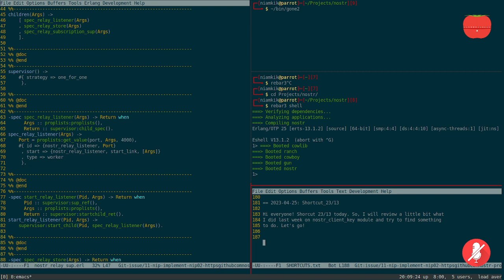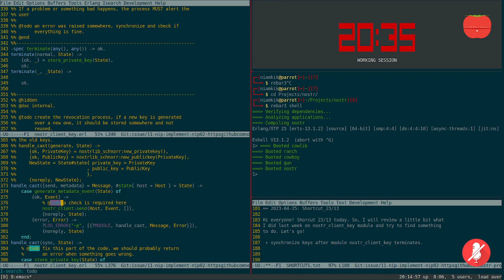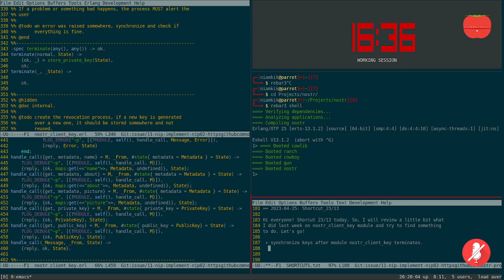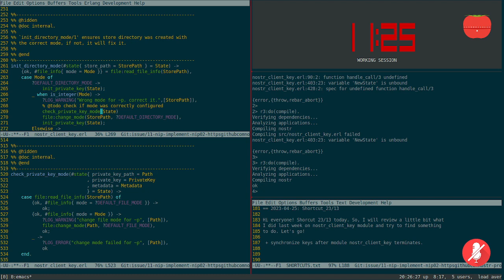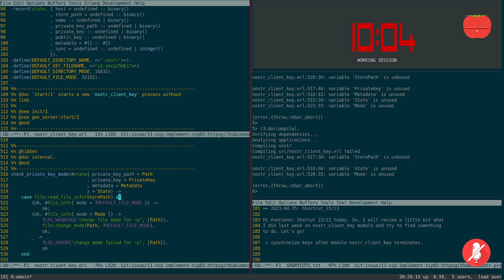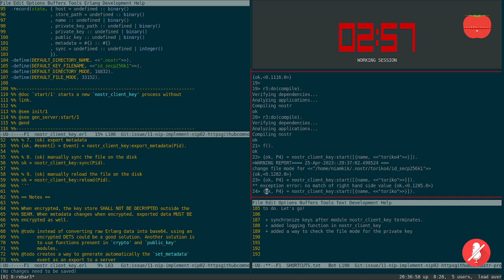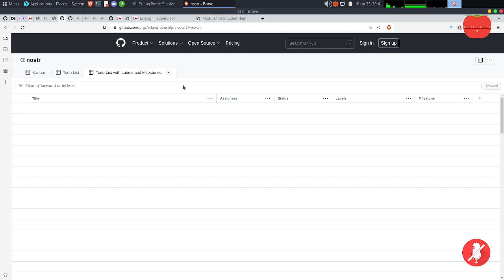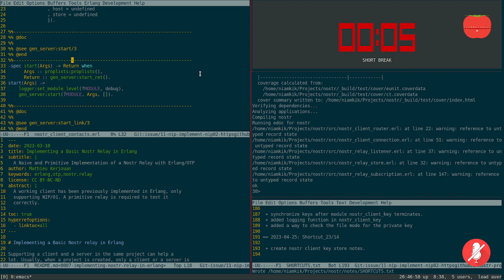Shortcut#23/13 - Nostr Implementation (1)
Hi everyone! Shorcut 23/13 today. So, I will review a little bit what
I did last week on nostr_client_key module and try to find something
to do. Let's go!

 + synchronize keys after module nostr_client_key terminates.
 + added logging function in nostr_client_key
 + added a way to check the file mode for the private key
 ! wrong timer used, the pomodoro is a bit longer than usual